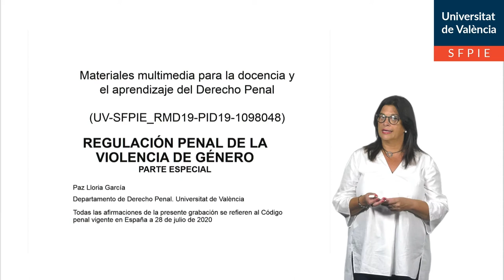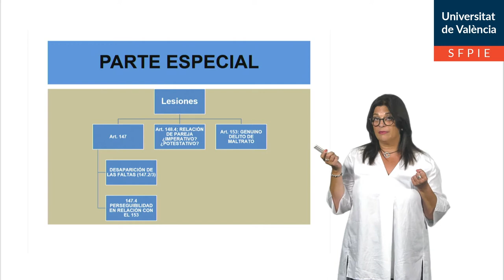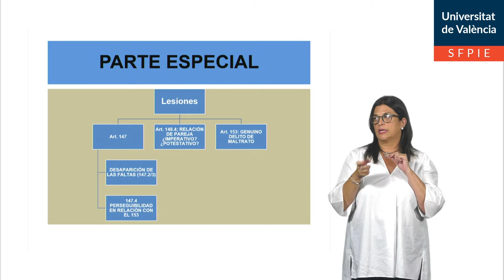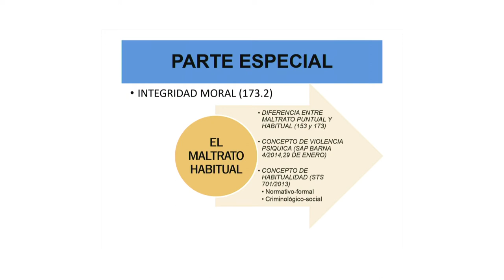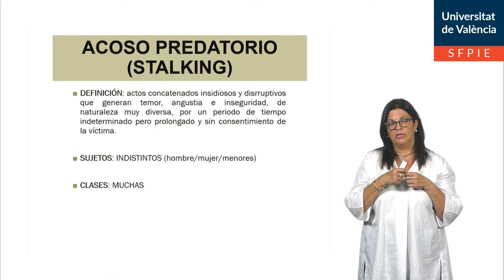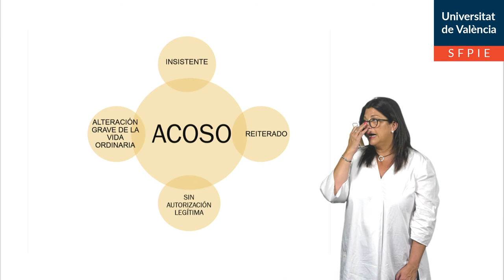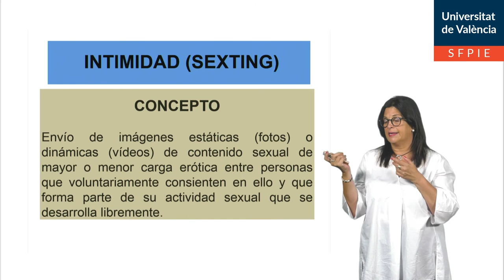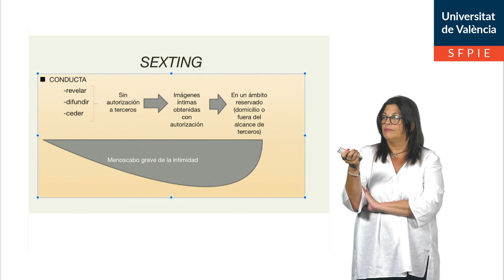Regulación penal de la violencia de género. Parte especial.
Autora: Paz Lloria García.

Breve explicación de los delitos que sancionan conductas de violencia de género, habitual y no habitual, según el Código Penal español vigente en julio de 2020.